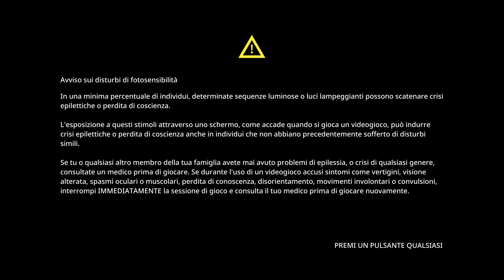Gungrave GORE Lv2 Città Abbandonata Mondo Criminale -Ultra High Realistic Graphic Cinematic Gameplay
No NPC were Harmed in the Making of this Video, That was Played & Recorded in 4k HDR 2160p.

 gungrave gore Scarlet Nexus God of War Ragnarok Spider-Man 2 forza horizon motorsport Hogwarts Legacy Call of Duty Gotham Knights PlayStation 5 Xbox Series X Cyberpunk 2077 PS5 PC Gameplay Walkthrough Tutorial How to Epic Funny Brutal Fails Wins Moments Compilation No Commentary Cinematic Official Trailer Gameplay Top Most Anticipated Upcoming Open World Games Next-Gen RTX Ray Tracing 2021 GTA 5 GTA V Warzone Call of Duty Grand Theft Auto V Red Dead Redemption 2 Fortnite Multiplayer 1080p 4K HDR Ultra HD 60FPS Part Ending Boss Fight Full Game